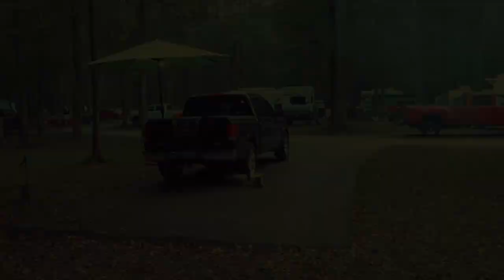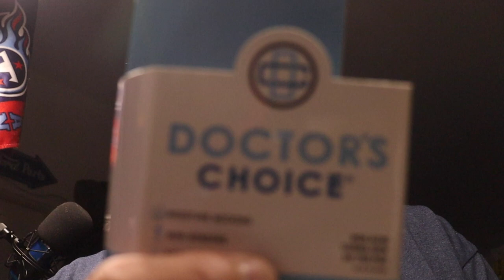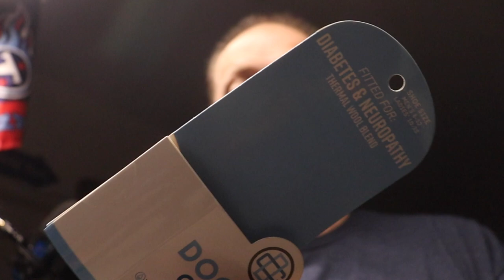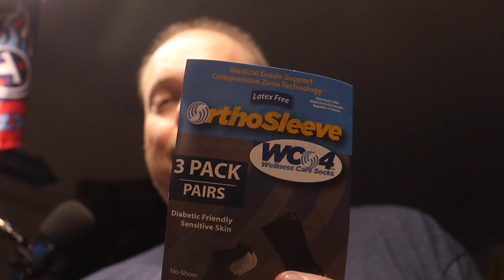Ortho Sleeve vs Doctors Choice Socks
Are you Diabetic and have Neuropathy or do you know someone who does? Well, this video is for you and your feet.
Doctor's Choice